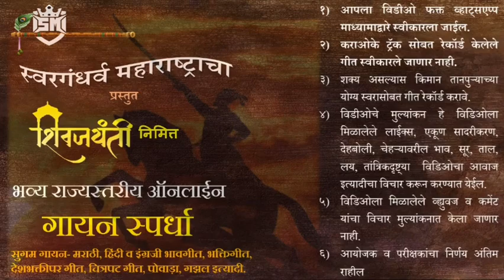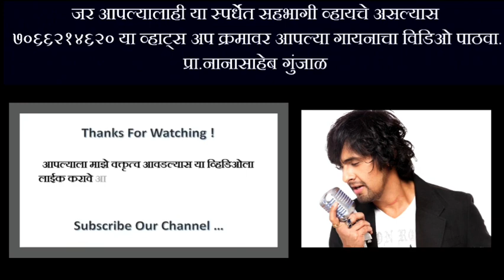सुगम गीत गायन स्पर्धा-2021। SM-026 नरेश धर्माधिकारी-आता तरी देवा मला